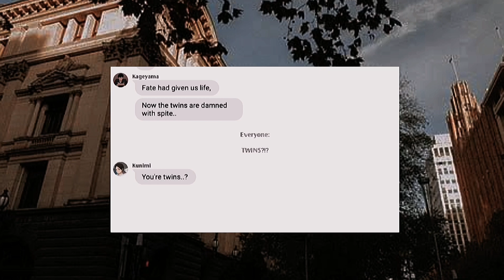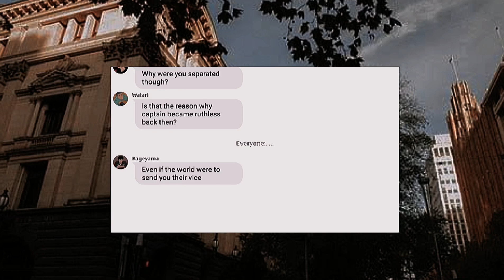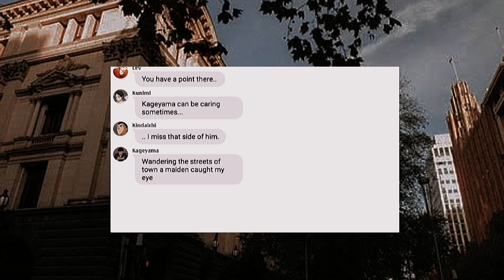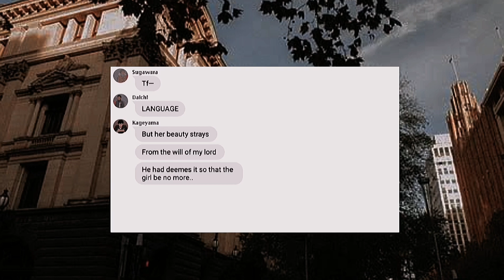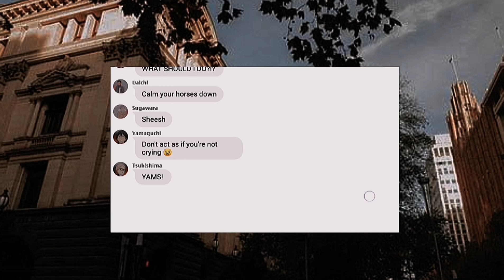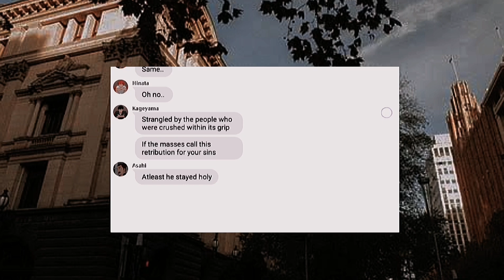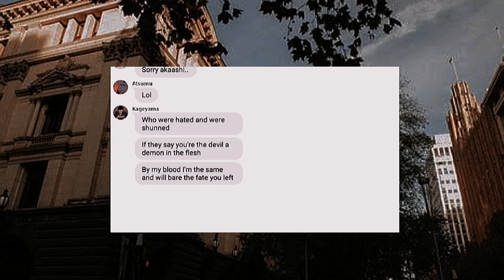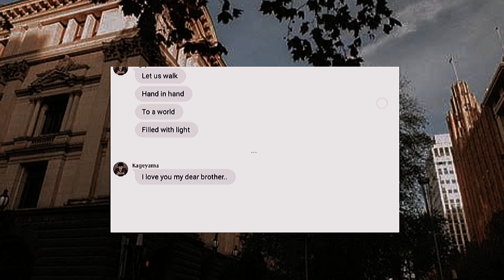♝ 𝕤𝕖𝕣𝕧𝕒𝕟𝕥 𝕠𝕗 𝕖𝕧𝕚𝕝 ♝ 𝕣𝕖𝕚𝕟𝕔𝕒𝕣𝕟𝕒𝕥𝕖𝕕 𝕒𝕦 ♝ 𝕙𝕒𝕚𝕜𝕪𝕦𝕦 𝕥𝕖𝕩𝕥𝕤 ♝ 𝕔𝕠𝕞𝕡𝕝𝕖𝕥𝕖𝕕 ♝ [𝟚/𝟚]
𝔽𝕚𝕣𝕤𝕥! 𓀤

𝔼𝕡𝕚𝕤𝕠𝕕𝕖 𝟚: 𝕪𝕠𝕦'𝕣𝕖 𝕙𝕖𝕣𝕖 :)

𝕊𝕠𝕞𝕖𝕓𝕠𝕕𝕪 𝕥𝕙𝕒𝕥 𝕀 𝕦𝕤𝕖𝕕 𝕥𝕠 𝕜𝕟𝕠𝕨 𝕓𝕪 𝕘𝕠𝕥𝕪𝕖 𝕗𝕥. 𝕂𝕚𝕞𝕓𝕣𝕒 𝕓𝕦𝕥 𝕚𝕟 𝕒 𝕤𝕝𝕠𝕨𝕖𝕕 𝕒𝕟𝕕 𝕣𝕖𝕧𝕖𝕣𝕓 𝕧𝕖𝕣𝕤𝕚𝕠𝕟

𝕆𝕦𝕥𝕣𝕠 𝕓𝕪 𝕞𝕖: 𝕪𝕠𝕦'𝕣𝕖 𝕒𝕝𝕤𝕠 𝕙𝕖𝕣𝕖 :)

Summary:

Oikawa and kageyama are twins in their pastlives. Oikawa is the tyrant prince and kageyama is his loyal servant. Both of them got separated when they were children which made oikawa ruthless and a tyrant. Years later, Oikawa destroyed the land of green and killed the princess because his crush loves her instead of him. After that, the people is done of his attitude so they declared a war against oikawa.

 Nobody actually knows that both of them are twins.

Kageyama doesn't want oikawa to die so he sacrifices himself by pretending and becoming oikawa and let oikawa ran away.

So instead of oikawa, kageyama was the one who died.

Also, all of them have different backstories just like oikawa and kageyama but I skipped that since I don't have any ideas and I was getting lazy.

Also, Oikawa and kageyama was reincarnated so that's why they're here :)

And, Oikawa hated kageyama in middle school because he was still devastated of his brother's death and didn't know that kageyama is his twin brother.

Andd...

In their pastlives, both of them have different names:
Oikawa is daiki
Kageyama is Aoi

That's it :)

remember this is an au so it is not real, thank you